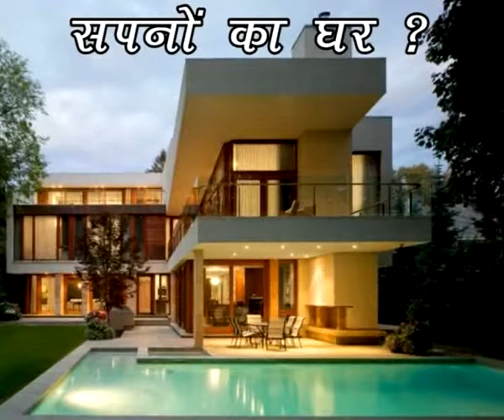Best Free Astrolgy in Delhi - Guru Rajneesh Rishi Ji